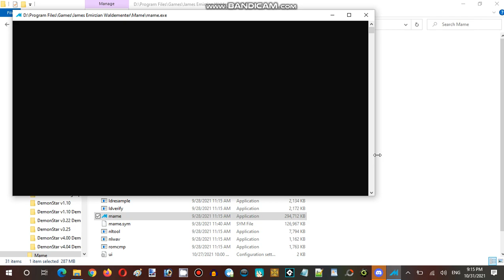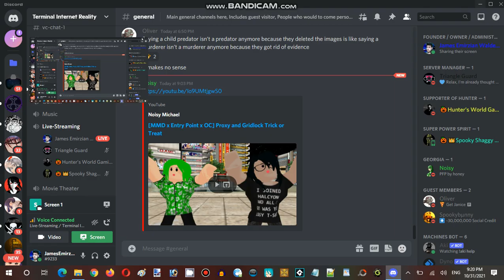Ice Cream Sundays Hour Streaming Halloween Spirit Special Part 04